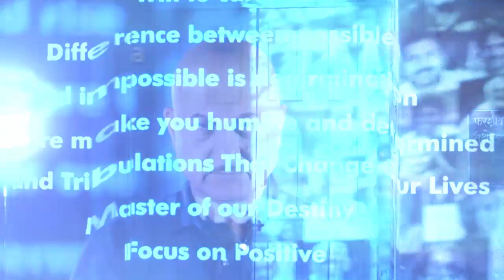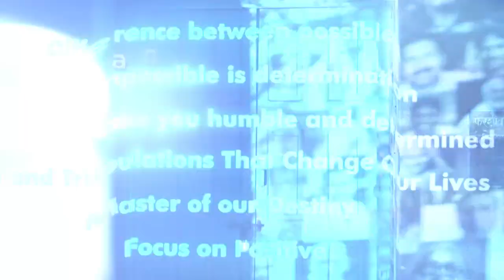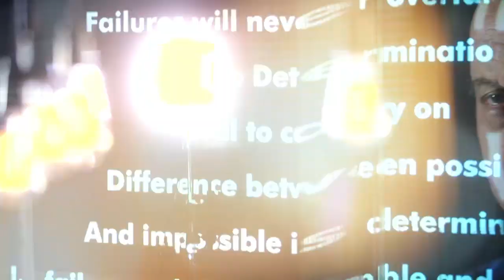Anupam Kher's 'People' With Paresh Rawal | Exclusive Interview